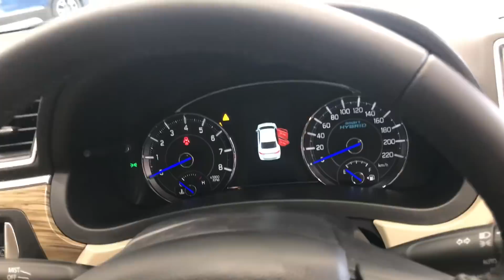MARUTI SUZUKI CIAZ 2018 || FACELIFT || ALPHA || FEATURE || LAUNCH